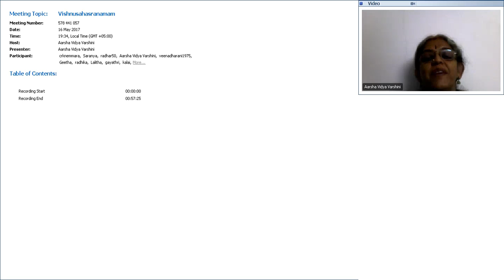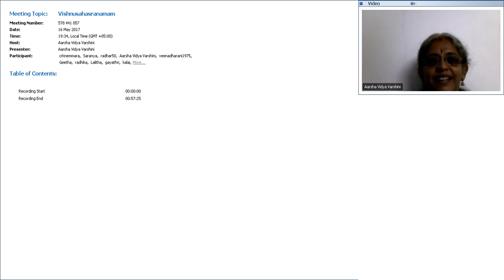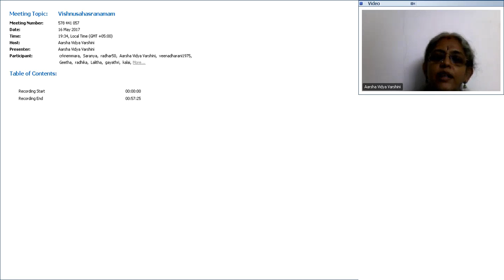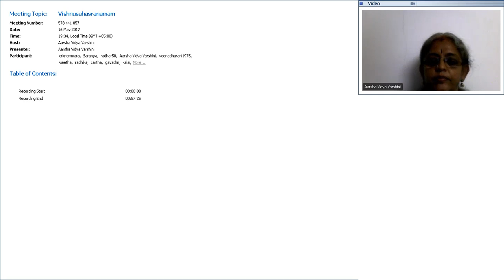Vishnusahasranaama 1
Vishnusahasranaama chanting and meaning in Tamil